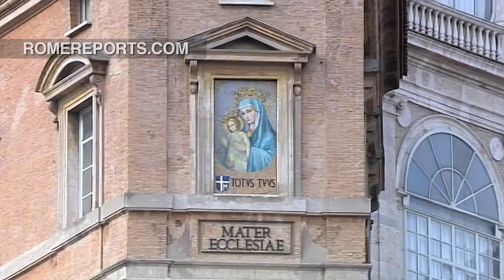Pope in Angelus: Don't wait until the last moment to collaborate with God’s grace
He said each person, “must be ready for his or her encounter with Him.”